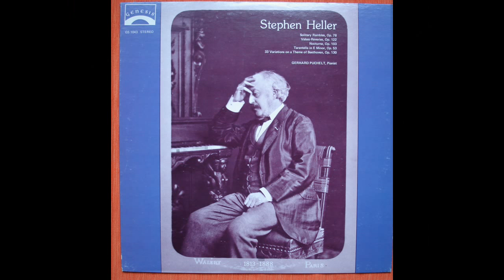Heller - Valses Reveries - G. Puchelt 2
Stephen Heller - Valses Reveries Op 122
Gerhard Puchelt - Piano

Gerhard Puchelt was born in 1913 in Stettin, germany . He studied in Berlin , where he became at first a well-known and highly estimated concert accompanist .In 1945, he gained a sensational success as soloist with the Berlin Philharmonic Orchestra. Since that time he has played with growing recognition all over the world.
He was professor at the 'Berliner Hochschule für Musik'.